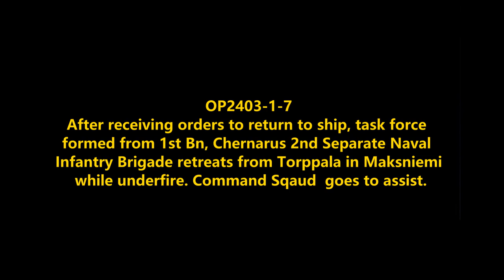Quitting Torppala: Chernarus Naval Forces Amphibious Combat Operations in Maksniemi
OP2403-1-7
Having received orders to return to ship, remnants of 1st Bn, Chernarus 2nd Separate Naval Infantry Brigade prepares to pull back to the boats, but under enemy fire.
Mods used (Not a comprehensive list):

RHS GREF
CUP
TPW Mods
Project Opfor
Drongo's Command Enhancement
ASR AI3
Lambs Suppression
Russian Female Voice
Zephik Females
TGM Females
Bloodlust

Terrain: Maksniemi

Why Chernarus?